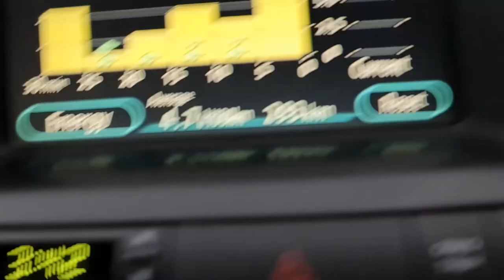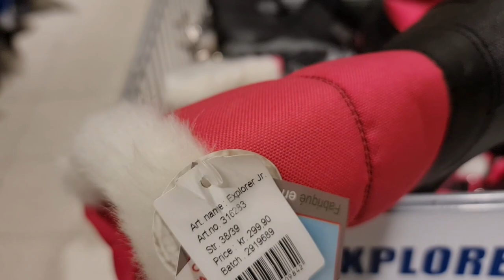Norway Vlog: buying new shoe for work | family vlog | shop walk through | sparekjøp